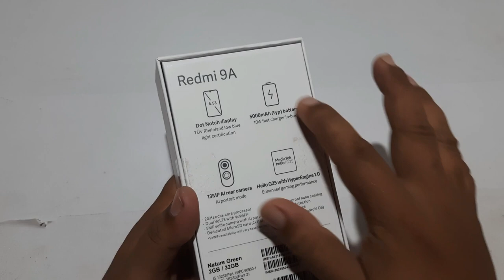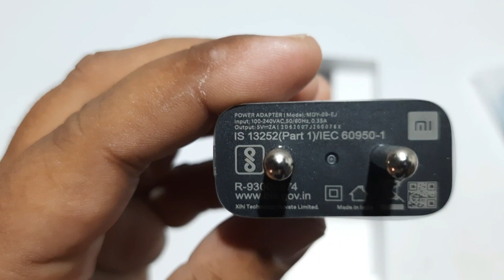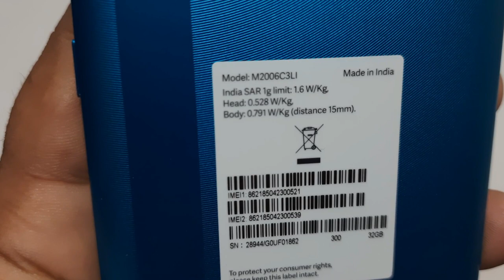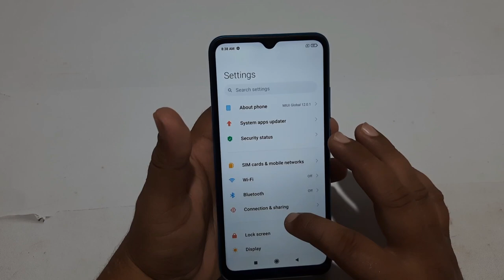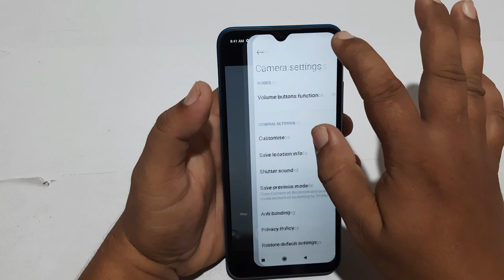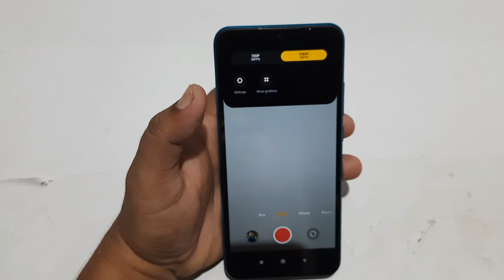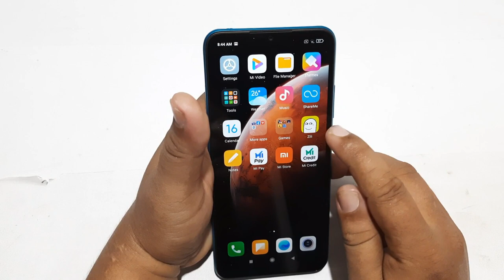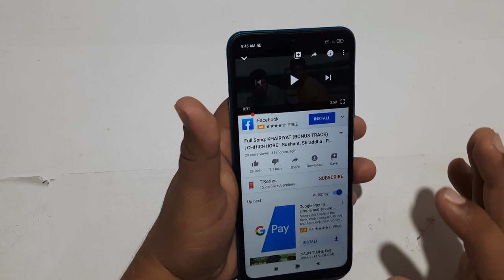Redmi 9A Indian Retail Box Unboxing & Review | Redmi 9A Review Hindi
Dosto Is video me Mainey Dikhaya Redmi 9A Ka Unboxing & ek Chota sa reiew .To Dosto Mujhey Ummed Hay k yeh Video apko Achcha Laga, Achcha Lagey To Please LIke Share & Subscribe Kar Dijiye.

App Download --

1. Redmi 9A Indian Retail Box Unboxing & Review
2. Redmi 9A Review Hindi
3. Redmi 9A,Redmi 9A
4. Redmi 9A pubg test
5. Redmi 9A free fire gameplay
6. Redmi 9A front camera
7. Redmi 9A unboxing
8. Redmi 9A battery drain test
9. Redmi 9A battery charging test
10A. Redmi 9A battery
11. Redmi 9A camera test
12. Redmi 9A camera
13. Redmi 9A camera sensor
14. Redmi 9A freefire test
15. realme narzo